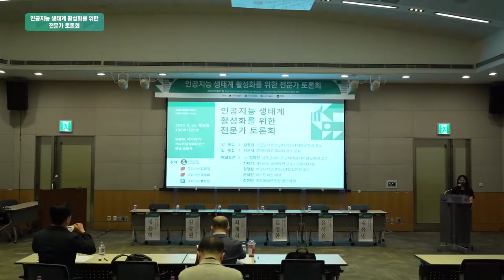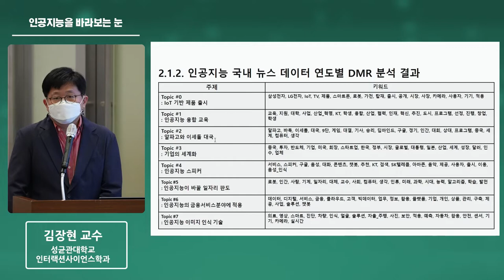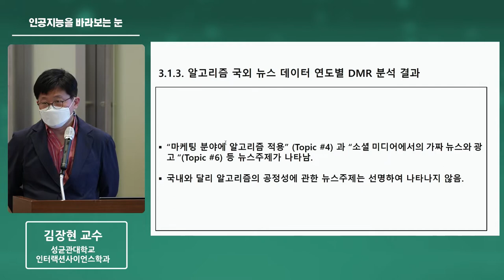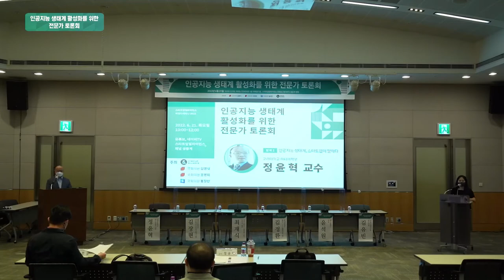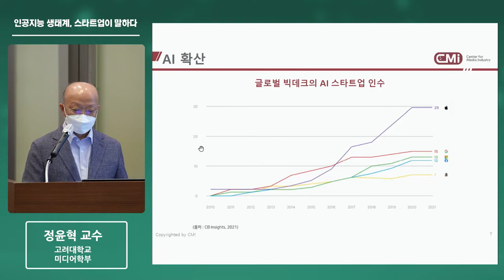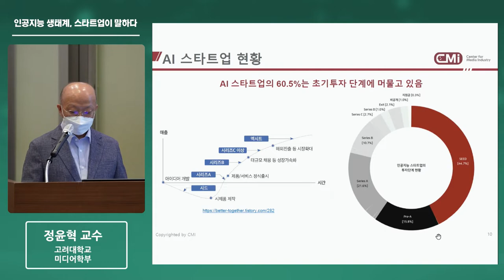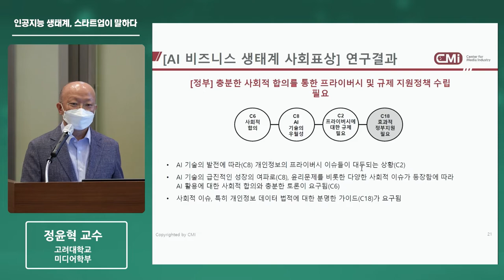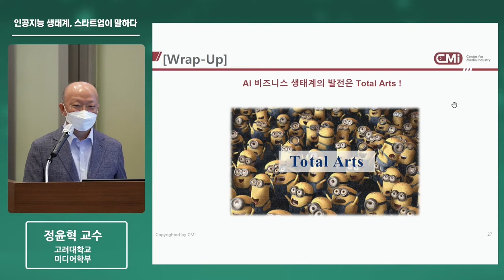[아젠다세미나2022] 인공지능 생태계 활성화를 위한 전문가 토론회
🎈스타트업얼라이언스 아젠다세미나 시리즈는 스타트업 생태계 활성화를 저해하는 문제를 발굴하고, 전문가들과 함께 개선 방안을 논의하는 행사입니다. 이번에는 미래사회를 이끌어갈 기술인 인공지능에 대해 이야기 해봅니다.
🎈인공지능은 혁신산업을 이끌어갈 핵심적인 기술이지만, 한편으로는 우리 사회에 인공지능의 안전성에 대한 우려와 막연한 두려움이 있는 것이 현실입니다. 많은 스타트업들 역시 인공지능 기술을 잘 활용하기 위한 방안에 대해 고민하고 있습니다.
🎈이번 토론회에서 인공지능 스타트업, 연구자, 정책 관계자 등 다분야 전문가들과 함께, "인공지능 생태계가 활성화되기 위한 과제와 해결방안"을 탐색해봅니다.